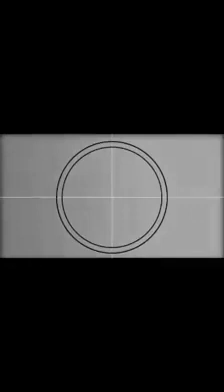Auto Shutter Plexus